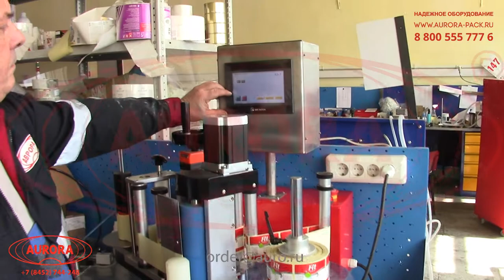Полуавтоматический этикетировщик АЭ-7 для туб с фотометкой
В данном видео показана работа полуавтоматического этикетировщика АЭ-7 для туб с фотометкой.

Широкоуниверсальная этикетировочная машина модели АЭ-7 выполняет качественное нанесение самоклеящихся круговых этикеток на тубы и картуши с фотометкой. Установка оснащена датчиком определения метки на тубе, который установлен на регулируемом кронштейне. Преимуществом данной модели является возможность нанесения одной или сразу двух этикеток.

Полуавтомат может переналаживаться на этикетирование туб объемом 10-200 мл и диаметром 19-50 мм. Этикетки наносятся ровно, без складок, воздушных полостей и иных дефектов. Сразу после аппликации этикетка разглаживается обкаточным валиком, за счет чего исключен риск оставления недоклеенных участков. Модель развивает высокую скорость работы, обеспечивая производительность до 1000 шт/час.

С более подробным описанием данного оборудования Вы можете ознакомиться на нашем сайте по ссылке

Характеристики:

Отрасль: Косметика, Пищевое производство;
Размер этикетки: Образец заказчика;
Объем тары, мл: 10-200;
Диаметр тары, мм: 19-50;
Производительность, шт./час: до 1000;
Потребляемая мощность, кВт: 0,5;
Напряжение питания, В/Гц: 220/50;
Габариты, мм: 1150х900х800;
Вес, кг: 75.